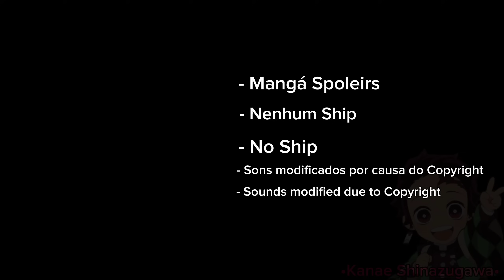•|| 🎴 ||• Demons that Tanjiro has fought react to Him {•No Ships ||🇧🇷/🇺🇲||MANGÁ SPOLEIRS•} •|| 🎴 ||•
🇧🇷: Bom dia, boa tarde ou boa noite

eu terminei o vídeo na quinta e comecei a fazer este na sexta, é muito pouco tempo para se pensar em um vídeo, então decidi fazer este vídeo.

fiz esse vídeo na pressa, talvez as reações estejam preguiçosas e eu sinto muito por isso

eu realmente queria fazer um vídeo decente para vocês, mas espero que pelo menos você consiga assistir

é apenas isso, até quarta!

🇺🇲: Good morning, good afternoon or good night

I finished the video on Thursday and started making this one on Friday, it's very little time to think about a video, so I decided to make this video.

I made this video in a hurry, maybe the reactions are lazy and I'm sorry about that

I really wanted to make a decent video for you guys, but I hope you can at least watch it

That's all, see you Wednesday!

[• Começo || Start •]

1°: @ethandemel

[• 🎴 Tanjiro Kamado 🎴 •]

1°: @lqzxedits

2°: @nicky_editz0

3°: @ackerviaa

4°: @tanijro

5°: @nezulogy

[• Season 1 🔥 •]

2°: @mauveeo

3°: @alluvyqz

5°: @yuri.withy

[• Season 2 🔥 •]

2°: @.flourvx

3°: @nanxcy_0

6°: @xceriwzz

7°: @zaq.edit.0

[• Season 3 ☀️ •]

2°: @akiqvz

[• Mangá Spoleirs •]

1°: @louisvuis_016

2°: @pxrttox

3°: @azq.edit.0

4°: @azq.edit.0

5°: @kyokukokamusari

6°: @kisaki_100k

[• fim || End •]

1°: @faykiivo

00:00 - Start
00:17 - Tanjiro Kamado
01:35 - Season 1
02:52 - Season 2
08:28 - Season 3
09:49 - Mangá Spoleirs
11:35 - End